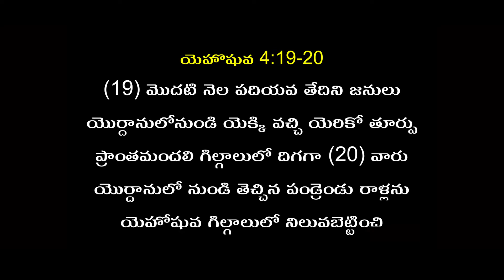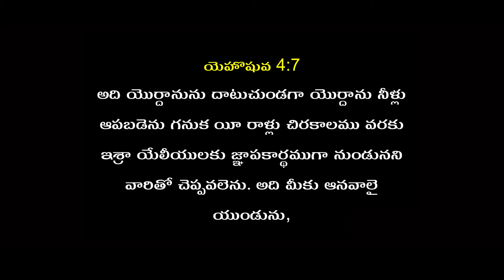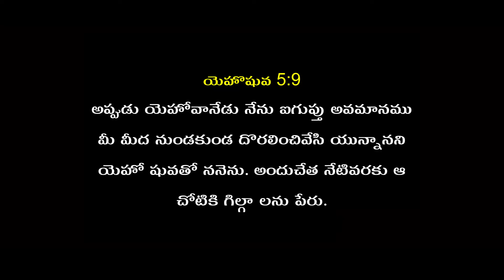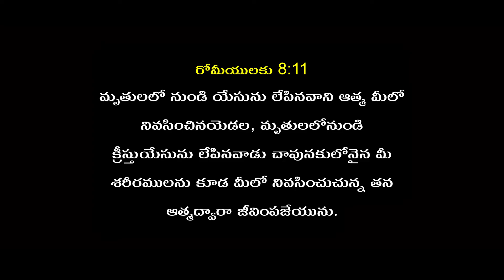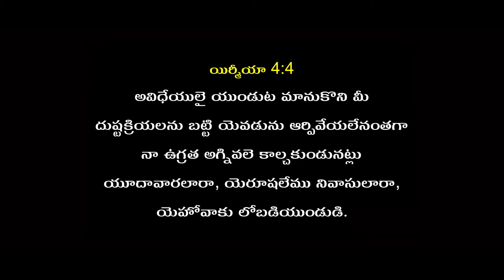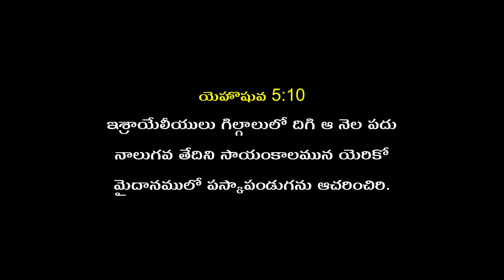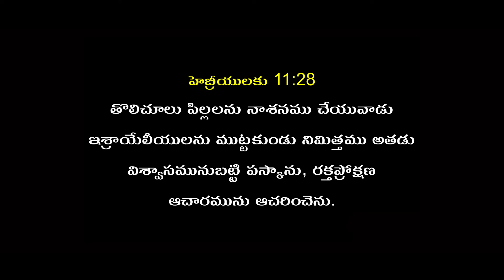Telugu Christian Message By Pas. K. Ravi kumar garu 20-08-21 (code 03) / Pravachan TV